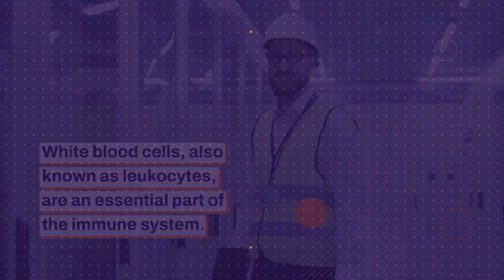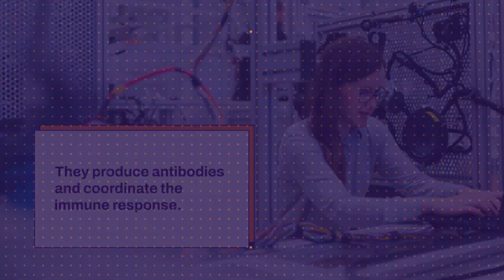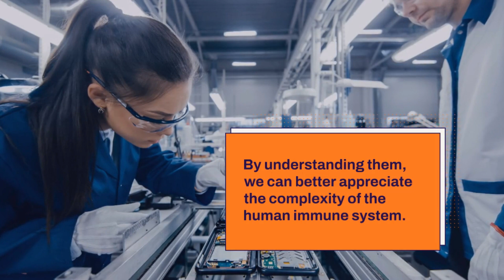Types Of WBCs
White blood cells (WBCs), also known as leukocytes, are an essential component of the immune system, which helps defend the body against infections and diseases. There are five main types of white blood cells, each with unique characteristics and functions. These include:

Neutrophils: Neutrophils are the most abundant type of white blood cell, comprising 50-70% of all WBCs in circulation. They play a critical role in fighting bacterial infections by engulfing and destroying invading bacteria. Neutrophils are also involved in the early stages of the inflammatory response, helping to recruit other immune cells to the site of infection.

Lymphocytes: Lymphocytes are the second most abundant type of white blood cell, comprising 20-40% of all WBCs in circulation. They play a crucial role in the adaptive immune response, which involves the production of specific antibodies that target and neutralize invading pathogens. There are three main types of lymphocytes: B cells, T cells, and natural killer (NK) cells.

B cells produce antibodies that can recognize and bind to specific antigens on invading pathogens, marking them for destruction by other immune cells.
T cells play a key role in coordinating the immune response by recognizing and destroying infected or cancerous cells, as well as helping B cells produce antibodies.
NK cells are a type of lymphocyte that can directly recognize and destroy infected or cancerous cells without the need for prior activation or recognition of specific antigens.
Monocytes: Monocytes are the largest type of white blood cell, comprising 2-10% of all WBCs in circulation. They play a crucial role in the immune response by engulfing and destroying invading pathogens, as well as helping to initiate the inflammatory response by releasing cytokines and other signaling molecules.

Eosinophils: Eosinophils are a type of white blood cell that play a critical role in the immune response against parasites and allergic reactions. They are particularly effective at destroying parasites, as well as producing and releasing anti-inflammatory molecules that can help to dampen the immune response.

Basophils: Basophils are the least common type of white blood cell, comprising less than 1% of all WBCs in circulation. They play a critical role in the immune response by releasing histamine and other molecules that can help to initiate the inflammatory response, particularly in response to allergic reactions.

In conclusion, the five main types of white blood cells each have unique characteristics and functions that contribute to the body's immune response against infections and diseases. By understanding the roles of these different types of WBCs, we can better appreciate the complexity and sophistication of the human immune system